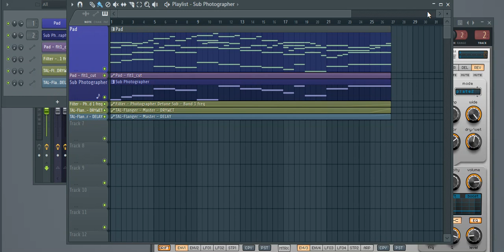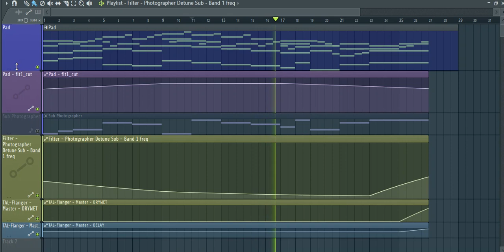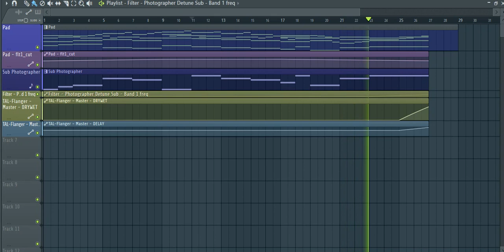FL Studio Remakes : Gouryella - Ligaya [FLP +]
Photographer's sub as Bonus.

P.S. Sorry for lags, spire heavy)